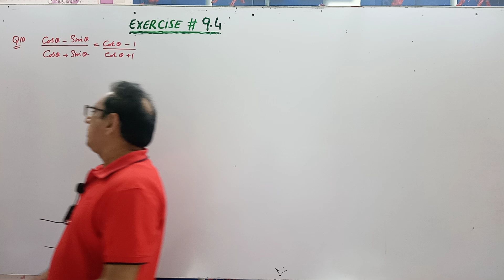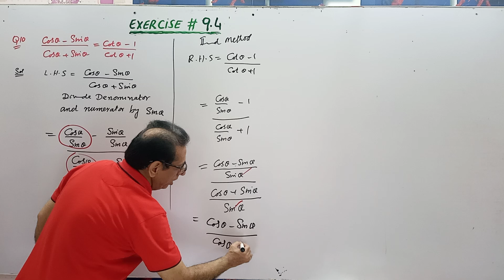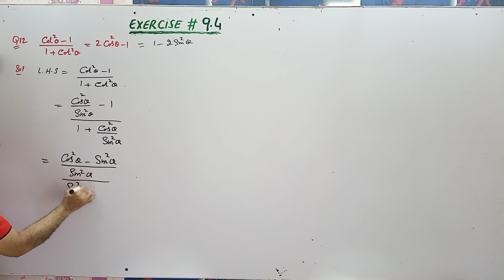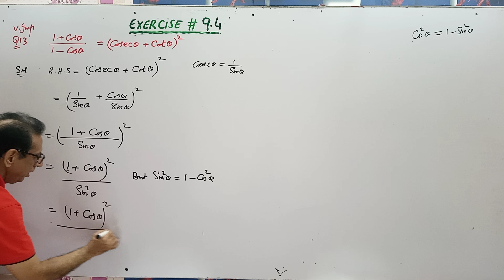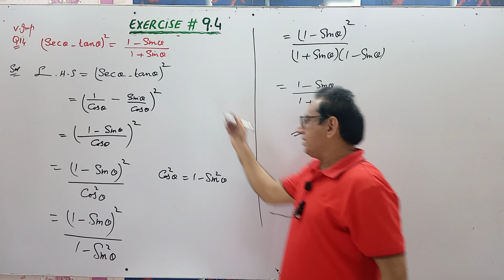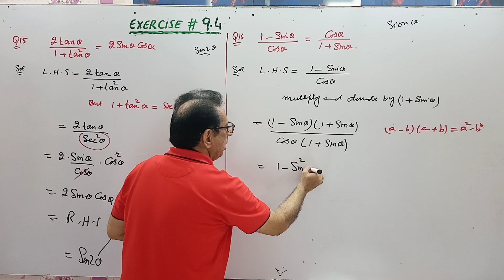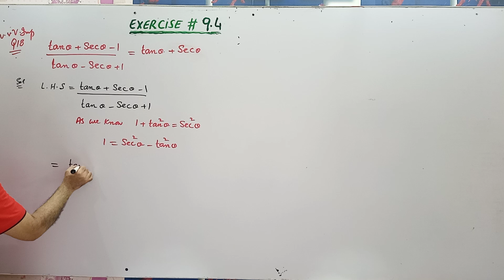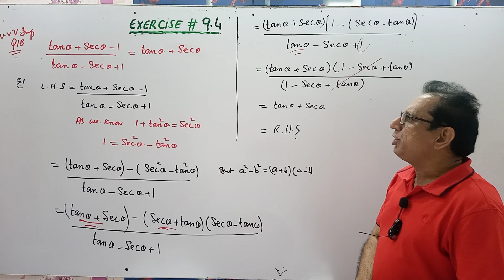Ch# 9| Fundamentals of Trigonometry |Exercise 9.4 Question no 10 to 18| F.Sc [Part1] Lec 11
Ch# 9| Fundamentals of Trigonometry |Exercise 9.4 Question no 10 ,11,12,13,14,15,16,17 & 18| F.Sc [Part1] Lec 11

1) Exercise 9.4 Question no.10
2) Exercise 9.4 Question no.11
3) Exercise 9.4 Question no.12
4) Exercise 9.4 Question no.13
5) Exercise 9.4 Question no.14
6) Exercise 9.4 Question no.15
7) Exercise 9.4 Question no.16
8) Exercise 9.4 Question no.17
9) Exercise 9.4 Question no.18